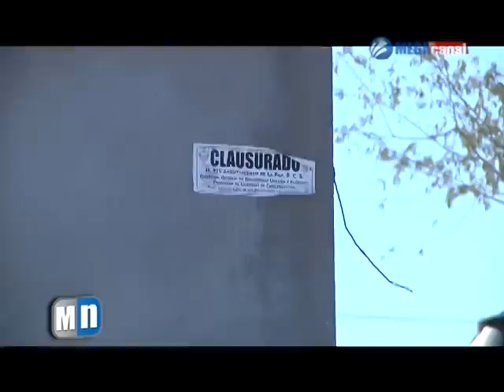REALIZAN TRABAJOS CLANDESTINAMENTE EN ANTENA DE TELEFONÍA.mpg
De nueva cuenta realizan trabajos de manera "clandestina" en una antena de telefonía celular a pesar de contar con sellos de clausura en la colonia ayuntamiento.